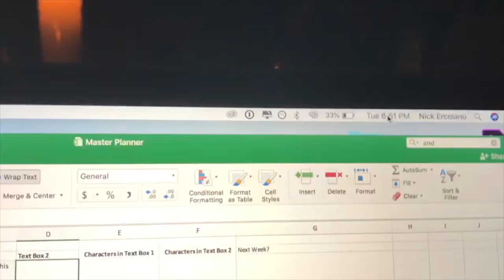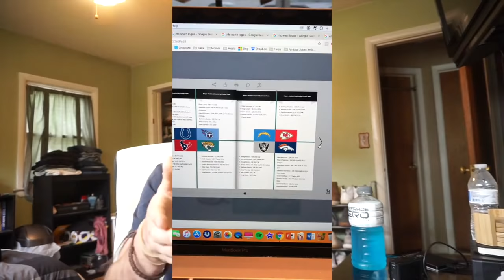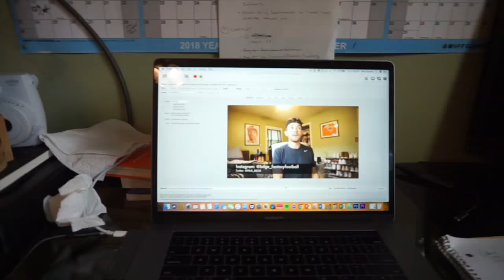Going Full-Time on YouTube?? | Week 61 Vlog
Howdy. We tore up the beaches in San Diego in the vlog before I said asta luego to my frands and head byke home to New Jersey where I lose power and I have to work by candlelight like it Middle-earth. Anywho, then I get into the juicy stuff, all my major moves this summer for fantasy football and how I plan on making monayyy from it, how I'm going to do it and if/when I think I can go completely full-time on YouTube... hint, I am.